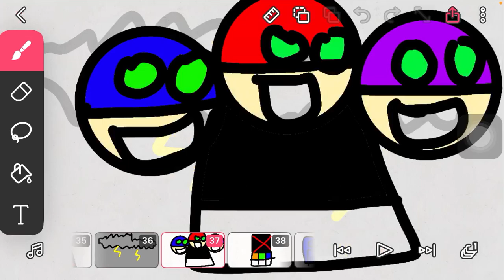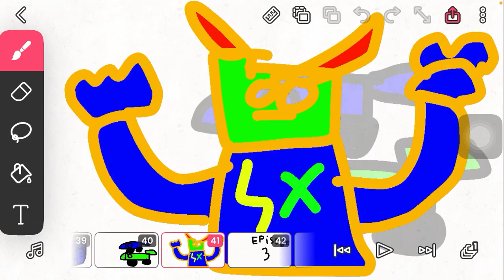Plixa ejen Go ! Musim 2 episode 2 : titan rangers dub malaysia 🇲🇾